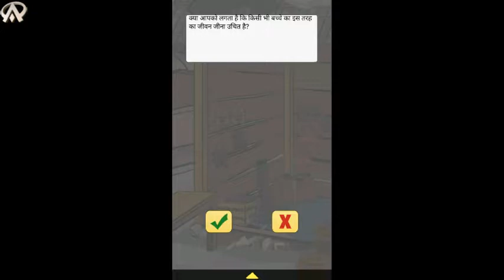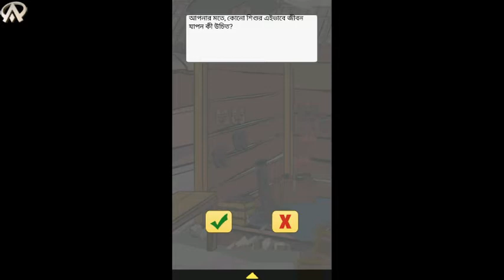The Social Story Name_"School Shoes"..